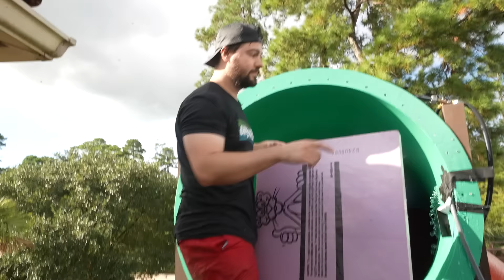My Backyard Waterpark With 1 Million Orbeez!